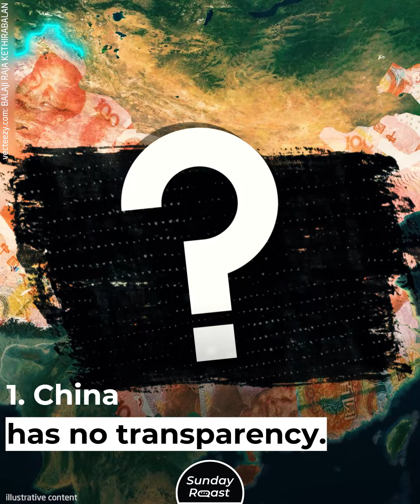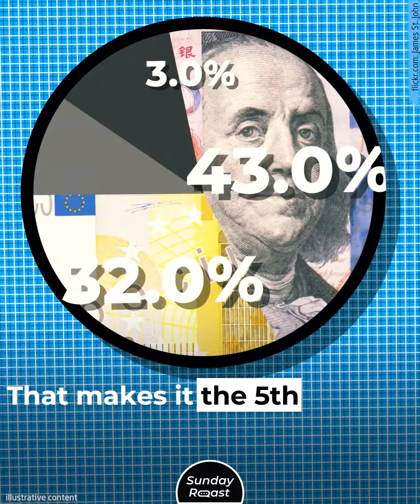5 Reasons Why the Yuan Will Never Replace the Dollar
China really, really wants everyone to dump the greenback and switch to the yuan. Here’s why it’s not going to happen.